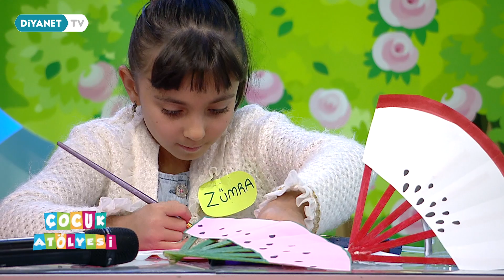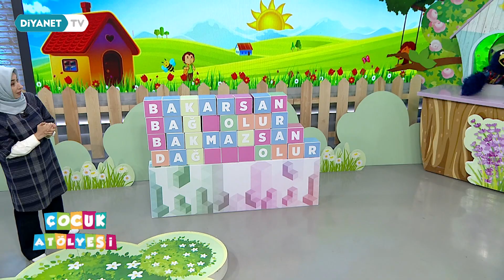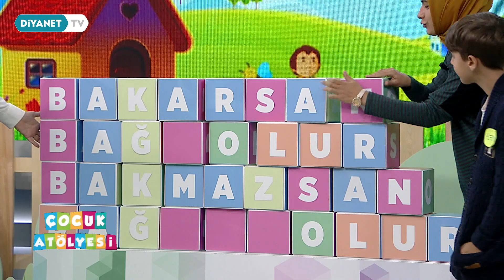Çocuk Atölyesi 539.Bölüm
Bu atölyede eğlence var.

Bu atölyede sürprizler var.

Bu atölyede çalışmaları büyük-küçük herkes bir arada yapar!

Burası Çocuk Atölyesi.

Eğlenirken öğrenmenin tam yeri...

Çocuk Atölyesi Diyanet TV'de. TRT